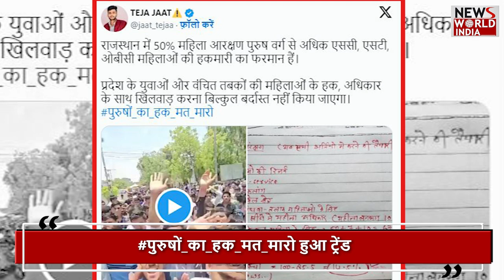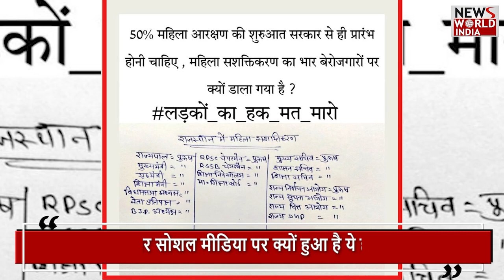पुरुषों_का_हक_मत_मारो... | SOCIAL MEDIA | RAJASTHAN | BHAJAN LAL SHARMA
Rajasthan Chief Minister Bhajan Sharmalal had taken a big decision on June 14 to give 50 percent renewal to women in third grade teacher recruitment... Earlier, women were given 30 percent renewal in third grade teacher recruitment... This decision was implemented. Gaya state government will have to make amendments for Rajasthan government...CM Bhajanlal Sharma approved this proposal on the same day...